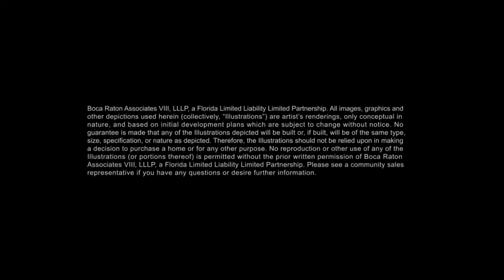Lotus in Boca Raton, FL Clubhouse Animation GL Homes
📍LOTUS BOCA - BOCA RATON, FL
A remarkable Clubhouse spanning over 26,000 square-feet across a more than 8-acre recreation site is at the heart of the 100% contemporary lifestyle found at Lotus. Flanked by dual tranquil water features, lush landscaping and stunning floor to ceiling windows